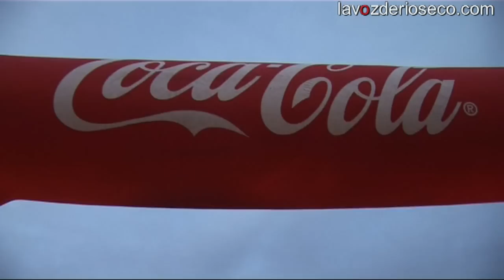La San Silvestre de Medina de Rioseco 2014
Más de 350 participantes hicieron de la Primera San Silvestre riosecana todo un acontecimiento navideño y deportivo. Los hermanos Anselmo y Óscar Lucas se hicieron con la prueba, aunque lo realmente importante fue el carácter popular que adquirió la prueba, con muchos riosecanos que no dudaron en disfrazarse para poner el colorido a la carrera de las Cuatro Catedrales. Sirva este audiovisual de Raúl Portero como un buen resumen gráfico de esta exitosa prueba deportiva en la Ciudad de los Almirantes.